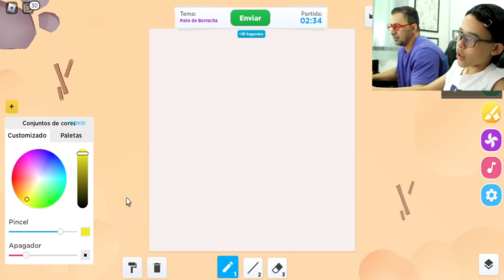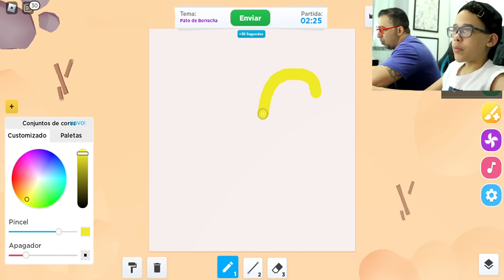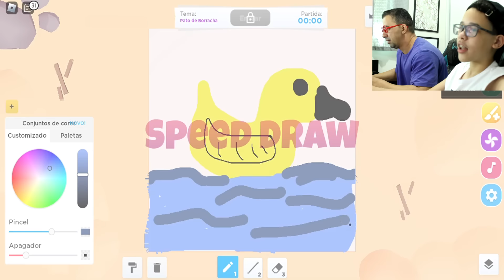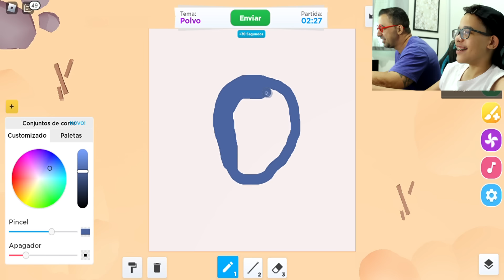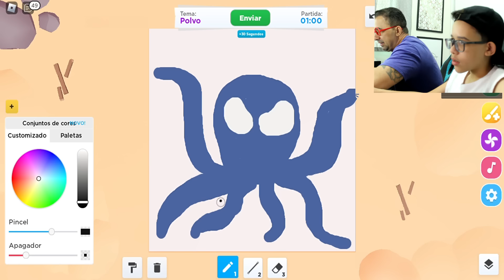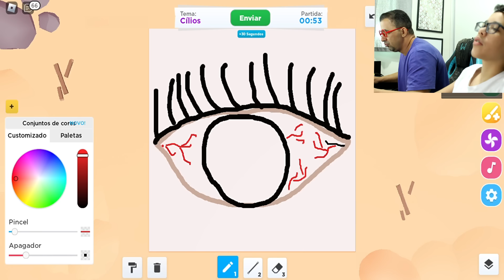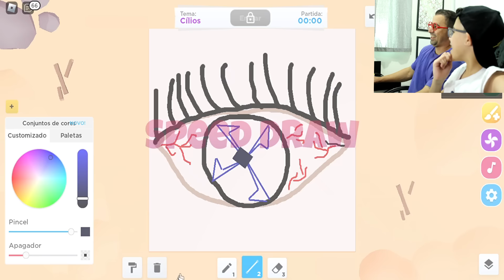DOODLE OBBY ROBLOX!